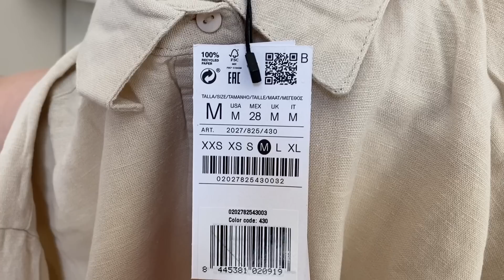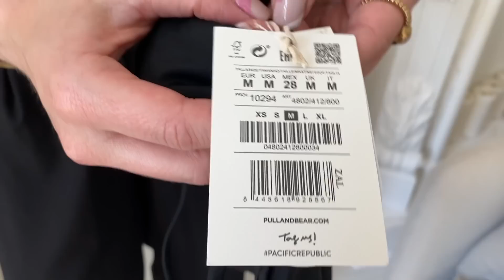YOUTUBERKI MNIE ROZEBRAŁY!! ODDAŁAM SIĘ W RĘCE STYLISTEK!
Tu mój insta: @shinysyl
Pamiętajcie, że zawsze odpisuje na komentarze, więc śmiało pytajcie jeśli coś Was interesuje. :)